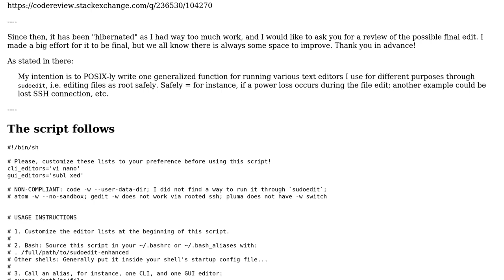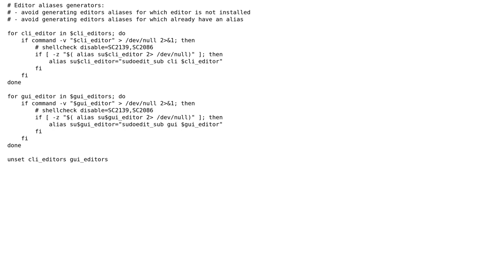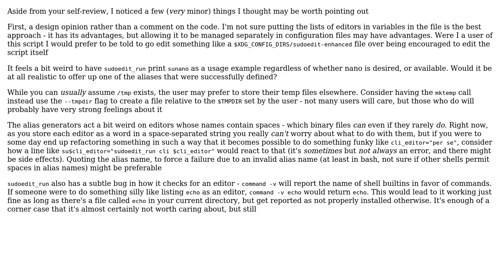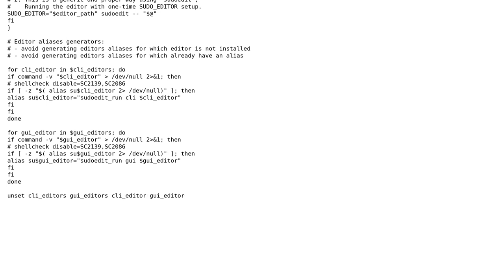Code Review: Editing system files in Linux (as root) with GUI and CLI text editors #3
With thanks & praise to God, and with thanks to the many people who have made this project possible! | Content (except music & images) licensed under CC BY-SA | Music | Images & others | With thanks to user Sara J user LinuxSecurityFreak and the Stack Exchange Network Trademarks are property of their respective owners. You are responsible for your own actions.